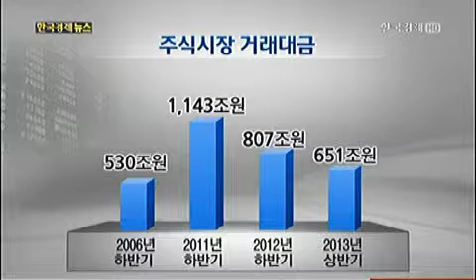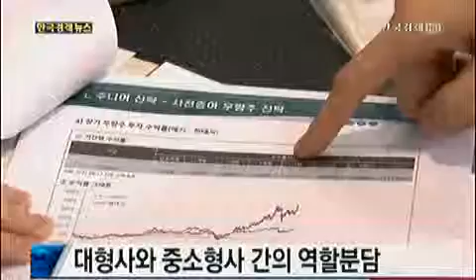[체인지업 자본시장 7탄] 중소형사 전문화, 특화가 살 길이다_2013년 7월 4일